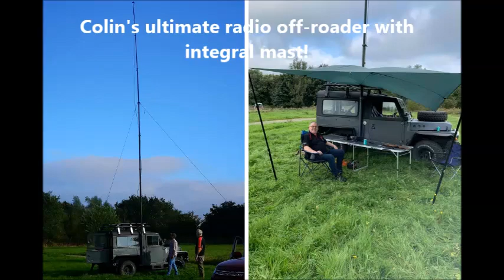WMRC Beacon park field day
West Manchester radio clubs fun day GB0FUN at Beacon Country park, Up Holland